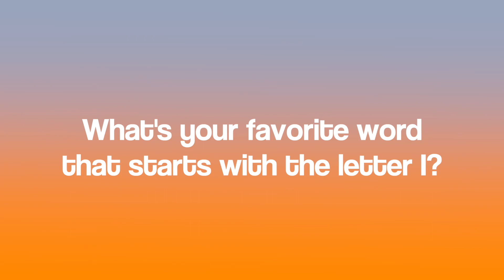The Letter I | The Alphabet in About a Minute | Justin Roberts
Learn the alphabet with these fun short videos featuring an original Justin Roberts song for each letter. Learn phonics, letter sounds, and vocabulary words. Learning the ABCs can be fun for kids and adults.

This song “I'm Not Just an I (when I'm with you)” explores the letter I!

I'm Not Just an I (when I'm with you)
by Justin Roberts

I-I-I I’m an icicle
I-I-I’m an igloo
But I see how all the grey skies turn to blue
‘Cause I’m not an I when I’m with you

I-I-I I’m an island
A crusty old iguana at the zoo
But my I is such a mystery it’s true

I I I I’m an idiot
I’m Ignorant don’t have a clue
But I I I’m illuminated through and through
My I just disappears when I’m with you
All your love is me and I am you